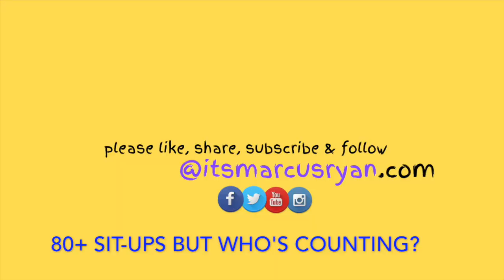2020 is a challenge, exercise daily, workout and have a laugh with Jake!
Lockdown continues in some parts.
2020 continues to throw us challenges.
You might not be in control of the world around you
But one thing you can do every day is workout
Whether it be sit-ups, pushups, a daily walk or bike ride.
A little bit of exercise daily goes a long way to a better mind set to help you deal with what's out of your hands.
Combine that with healthy eating, drink lots of water and a decent sleep and you might just see some improvements.
Control the controllable.
TAG a mate who needs to hear this.
Follow @itsmarcusryan on all the social platforms.
Jake and his friends have new videos almost daily.
He needs your support. Share it around.
Now get back to work!